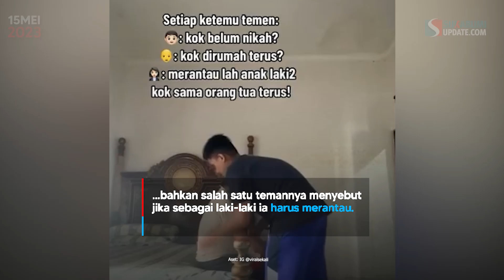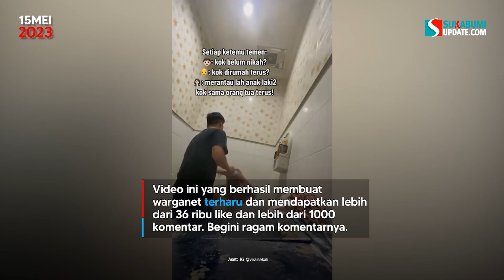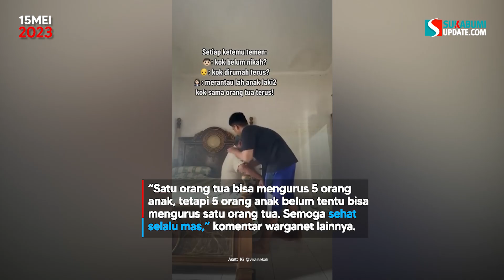Ditanya Kapan Nikah, Pria ini Bagikan Jawabannya Lewat Video yang Bikin Kagum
Saat beranjak dewasa, pertanyaan kapan menikah adalah pertanyaan yang cukup sering dilontarkan oleh sahabat ataupun keluarga. Namun setiap orang punya cara dan jawabannya sendiri bagaimana menjawab pertanyaan tersebut.

Seperti pria dalam video viral yang membuat haru warganet lantaran dengan sabar dan iklhas merawat dan menjaga ayahnya yang sedang sakit.

Video viral ini diunggah ulang oleh akun Instagram @viralsekali pada Senin, (15/5/2023).

Dalam video itu tertulis bahwa pria dalam video tersebut setiap bertemu dengan temannya selalu ditanya, 'kenapa belum nikah', 'kenapa dirumah terus', bahkan salah satu temannya menyebut jika sebagai laki-laki ia harus merantau.

Pria itupun membagikan jawaban dan alasannya Dalam Video Berikut!